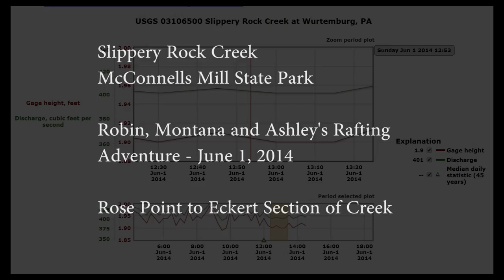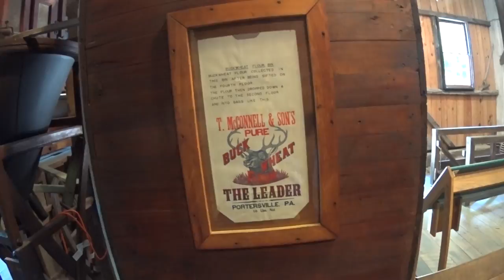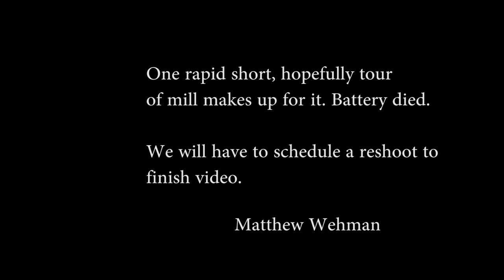Robin Montana and Ashley's Rafting Adventure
Adventure in small raft on low water run of Slippery Rock Creek